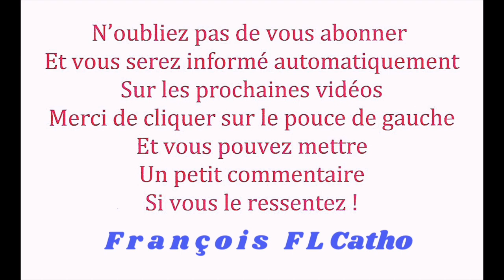22 août - Libération par la Bénédiction au Nom de Jésus Christ !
22 août  -  Libération par la Bénédiction au Nom de Jésus Christ !